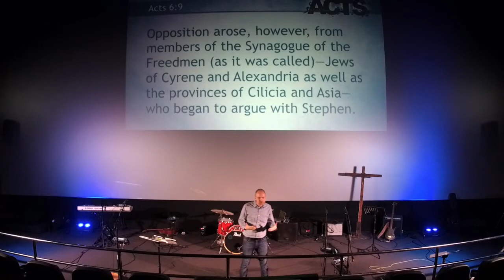March 4th - Campus Bayview Service